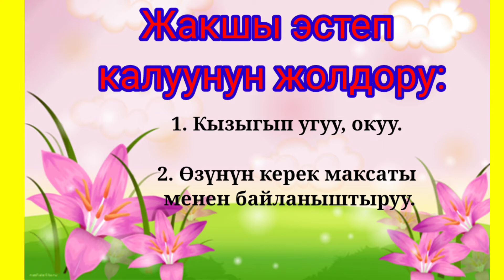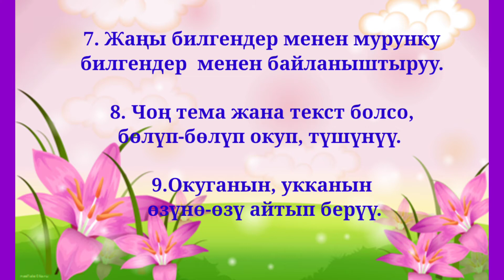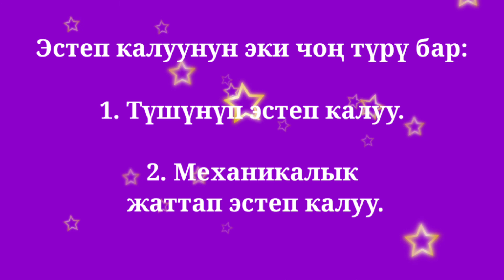Г.Мадаминов АЭМ √55-САБАК. Жакшы эстеп калуунун жолдору.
Салтанат Бейшенова Талас облусу